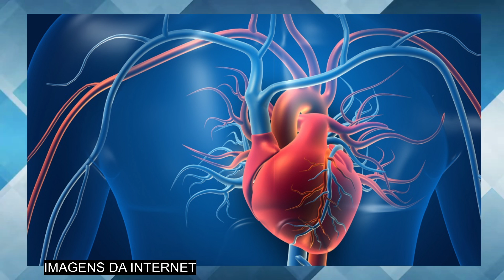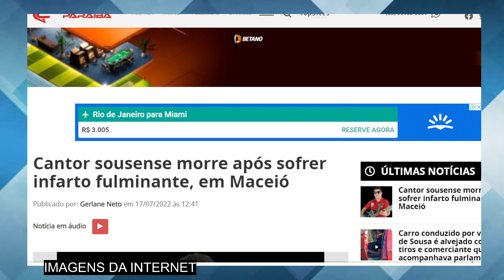LUT0 NO SERTANEJO: após ATAQUE FULMINANTE NO CORAÇÃO, M0RRE o cantor LEONARDO Gonçalves